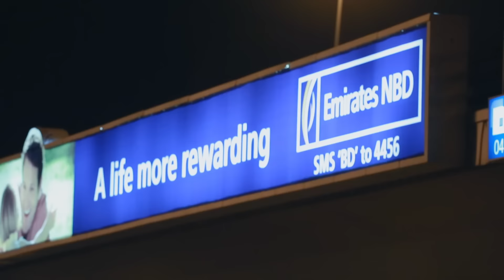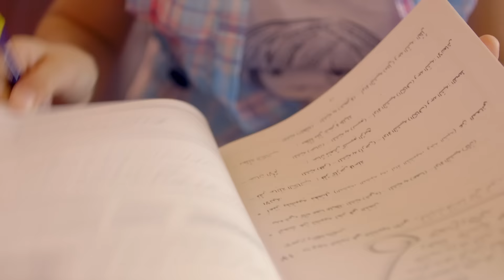Recycling Billboards into School Bags | ENBD إعادة تدوير لوحات الإعلانات على شكل حقائب مدرسية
Recycle Billboards to Bags is a novel initiative in help of SOS Children’s Village programmes. We turned our old ads into bags and gave them to charity.

إعادة تصنيع اليافطات الإعلانية على شكل حقائب مدرسية وأقلام رصاص لتوزيعها مجانا على الطلاب الأكثر احتياجا، وذلك لتفعيل دور البنك في خدمة المجتمع وحماية البيئة